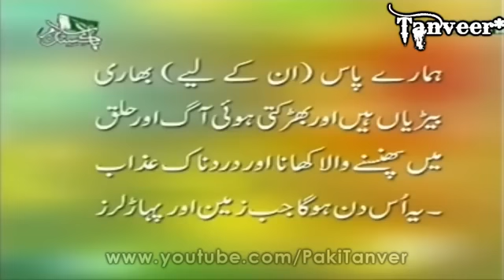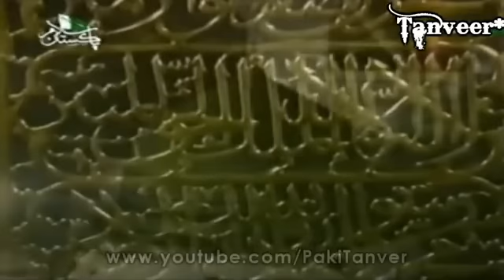Dua PTV Live YouTube